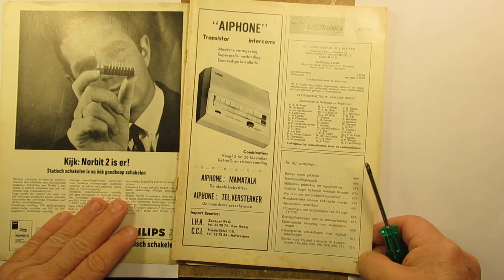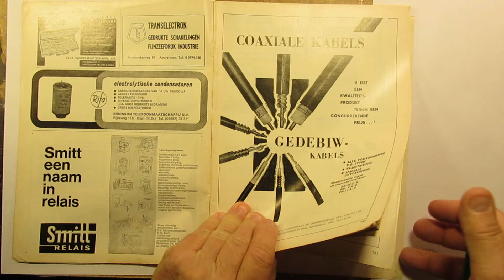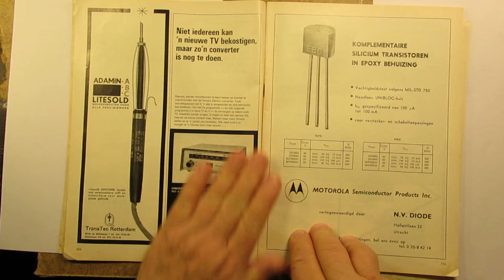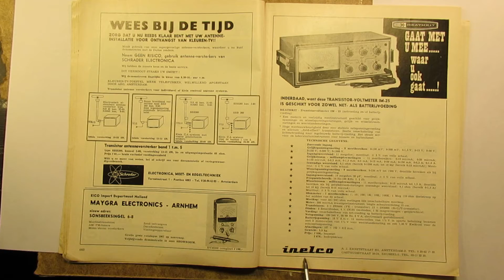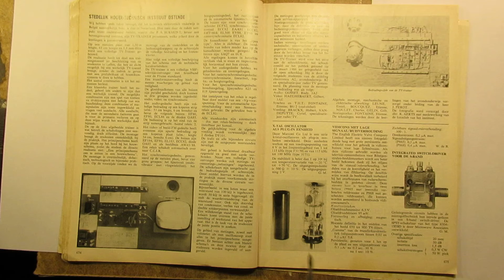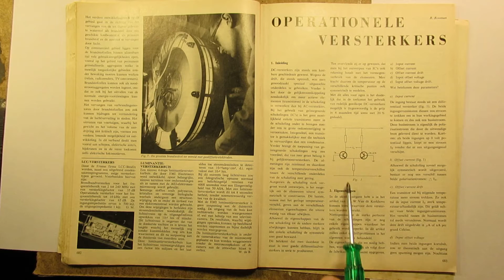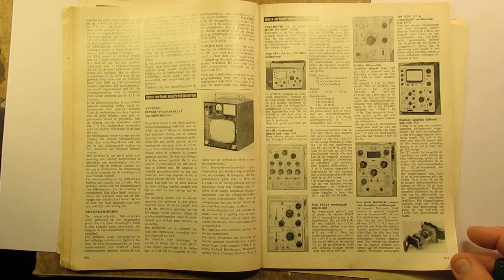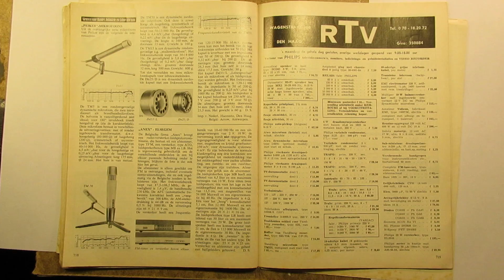Radio Electronica: Dutch Magazine july 1967, part 1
“Radio Electronica” was a popular Electronics magazine in the Netherlands. It existed from the 1950’s up to 1981.

Here we thumb trough the magazine of july 1967.. When you want to see detailed (close up) pictures of that july 1967 Electronics magazine go to VIDEO2. Link is

CORRECTIONS TO THE VIDEO'S (sometimes I say something that -perhaps- sounds stupid, anyway):

VIDEO 1
• I bought my first transistor (OC13, Germanium, PNP) in 1967 (not in 1962)
• 12.00: When I say about the loudspeakers that “many things were forgotten” I mean that the completete story is not told when we (only) talk about the technical specifications of a loudspeaker: frequency response etc.
• 8.35 The Oscilloscope that is showed in the advertisement OCT588 does have a high frequency range (! sorry), as far as I could see in retrospect
13.24: this 2 transistor circuit is called "a long tailed pair"
• 15.35 The maker of the Shortwave Radio was PAOQH (name was not mentioned)
• 15.58 “issues” = “editions” of the magazine (no “problems”)

VIDEO 2

• On 7.02 the nomenclature of the transistors is:
• 2N=American types
• “O” in “OC 13” means “no grid” (to discriminate the transistor from the electron tube). The first Germanium transistors (late 1950’s) ware named that way (often PNP)
• “O” and “A” in OC 13 or AF 116 means “Germanium”
• The “F” in AF 116 means a High Frequency transistor (so: AF116=HF Germanium)
• The “D” in AD 161 means ”power” type. So AD 162 is a power Germanium transistor.
• 8.35: I say something strange “liquidation party”. Not a feast where is liquidated but a bunch of goods that were sold after a company was “liquidated” to get money out of the commercial heritage.

In thematic order you can find these video’s under the “comments” section. Important: to find all the links to the (+/-700) video’s on my YT Channel, select, in the comments section,  “NEWEST FIRST”  My books about electronics are available via the website from “Lulu”, search for author “Ko Tilman” there.

There is an important video via which you can buy a document where I give links to many of my video’s, published between 2010 and 2018. Link is

Regarding all my video’s: I constantly keep them actual, so the original video’s with the most recent information are always on YouTube. That is the source, and search there. When my video’s are reproduced or re-edited on other websites/channels you can not (!) be sure about the original content (=really working electronics) and important adaptations to the circuits. Be aware of that, I saw on the internet my circuits reproduced in a poor or even not proper way.  I can not help that, sorry. Upload 24 january 2019.